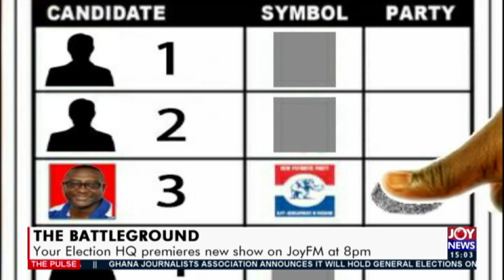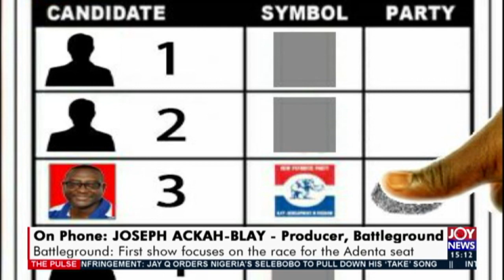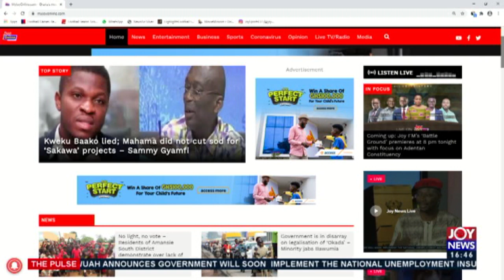The Pulse on JoyNews (17-9-20)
Full Discussion of News and other matters arising in Ghana